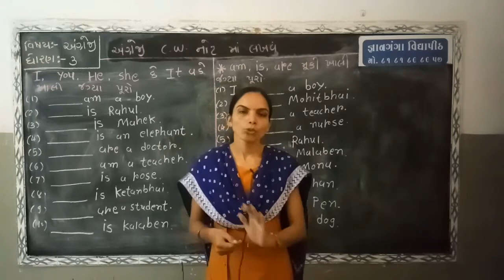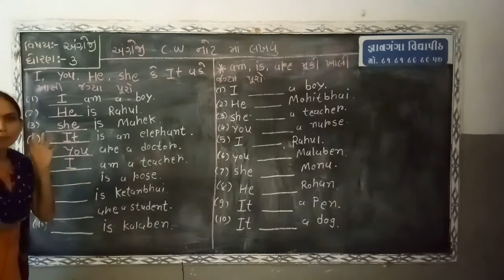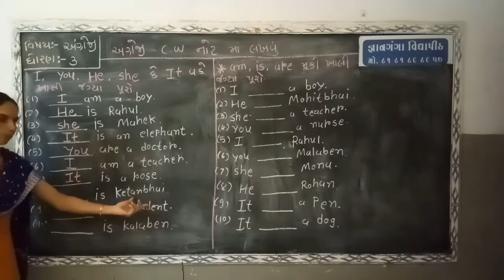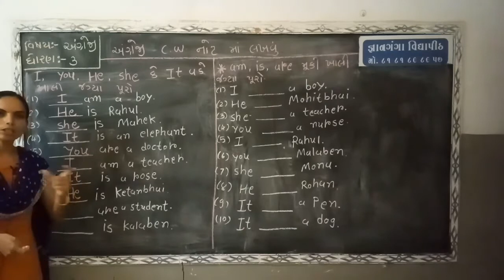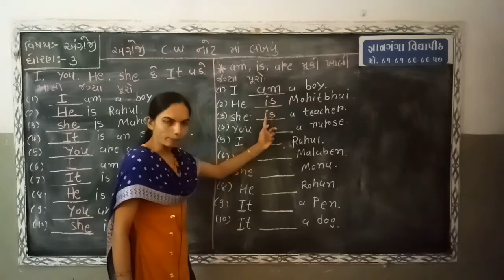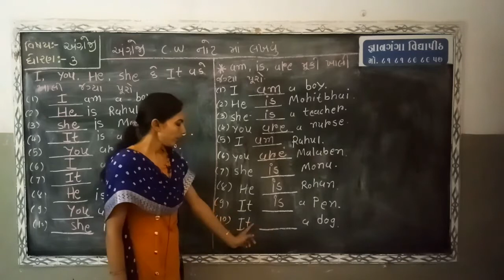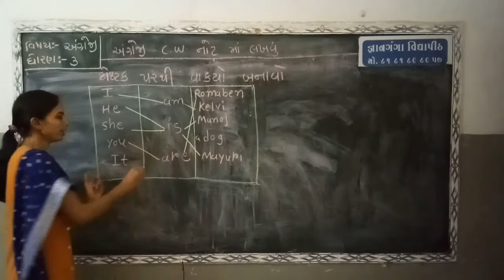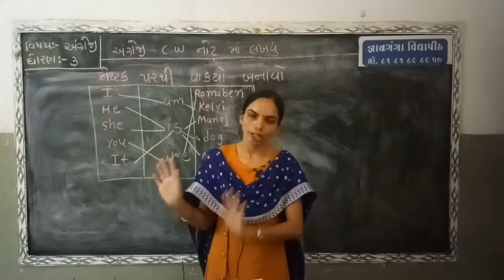STD 3 ENGLISH